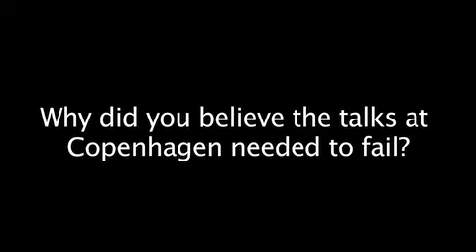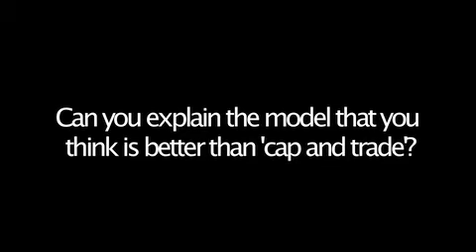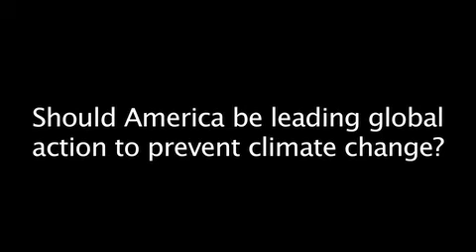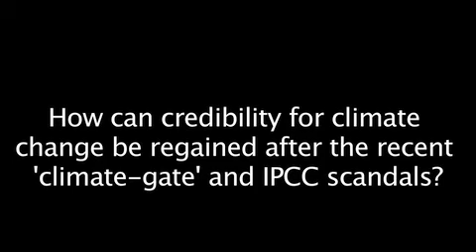Interview with James Hansen: The Grandfather of climate change science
In this interview renowned climate scientist James Hansen explains why the 'cap and trade' model mooted at Copenhagen is inferior to the 'fee and dividend' model for reducing carbon emissions. Additionally, Hansen argues that a shift toward renewable energy and away from fossil fuels need not involve cuts to economic production. He also states that the recent 'climate-gate' and IPCC related controversies have been blown out of proportion.